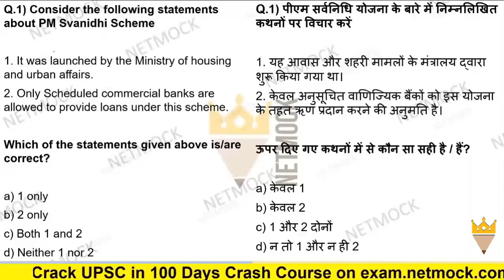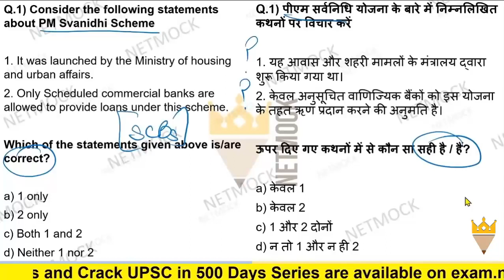Current Affairs MCQ PM Svanidhi Scheme | Daily Current Affairs MCQ By Prince Luthra AIR 577 Netmock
topics

TOPICS

📚 📚 📚  Our Courses 📚 📚 📚

UPSC
UPSC IAS Syllabus
UPSC Syllabus
UPSC Online
UPSC Exam
UPSC CSE 2020
Civil Preparation
UPSC Preparation
UPSC Motivation
UPSC Online
Crack IAS
Crack UPSC
UPSC FPFO
EPFO 2020